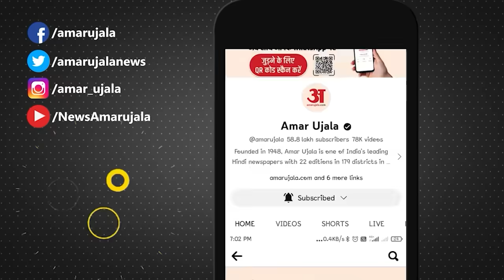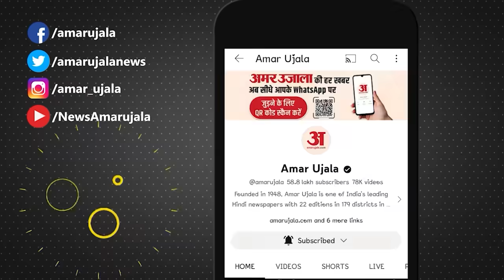Weather Forecast 08 January 2024: देखिए क्या है आपके यहां मौसम का हाल | Weather Report | Amar Ujala